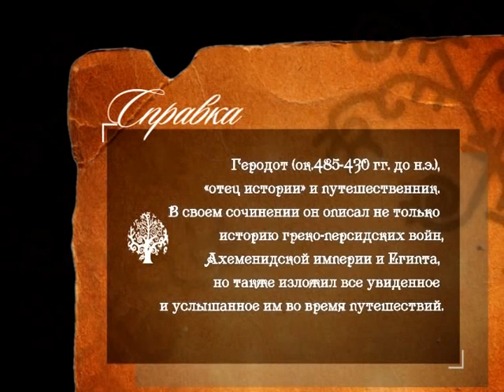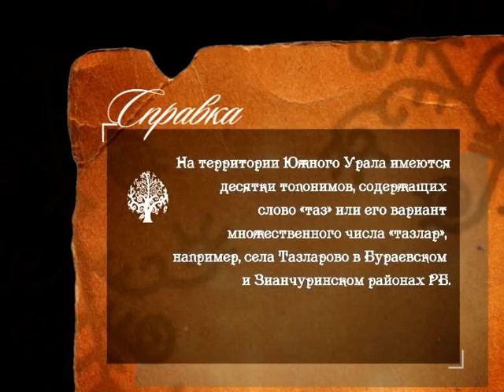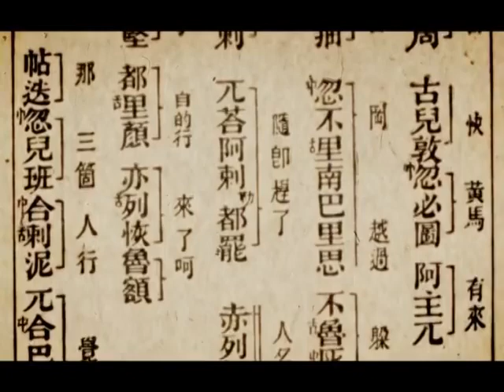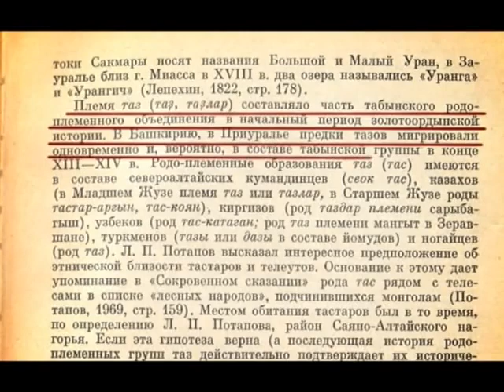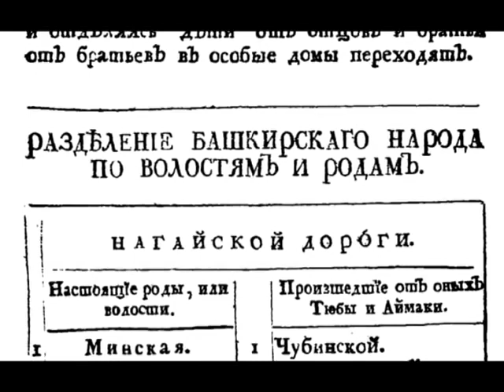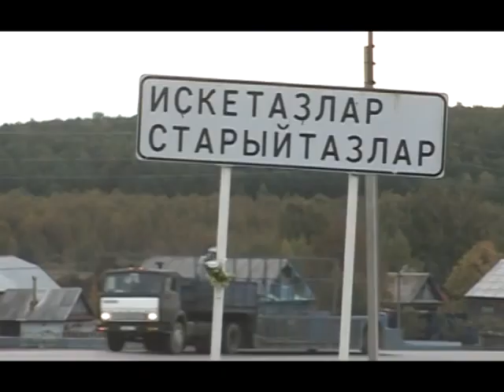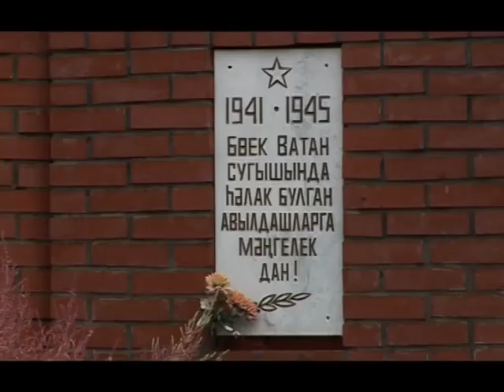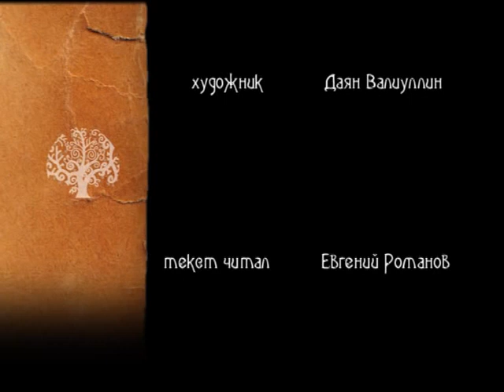Башкирский Род - Тазлар